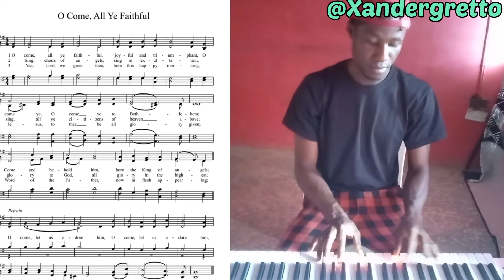O' COME ALL YE FAITHFUL, HYMNAL# SHEET MUSIC# BY XANDERGRETTO#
it's a beautiful Sunday morning... be blessed as u sing along